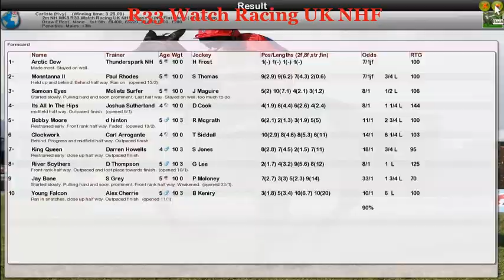NH WK8 R33 Watch Racing UK NHF